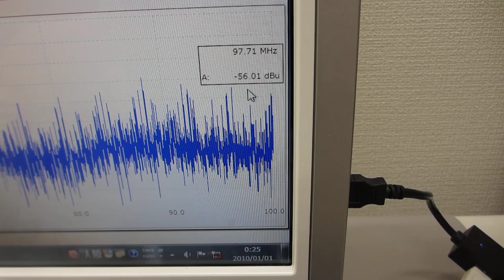オリジナル超音波実験動画（超音波システム研究所）